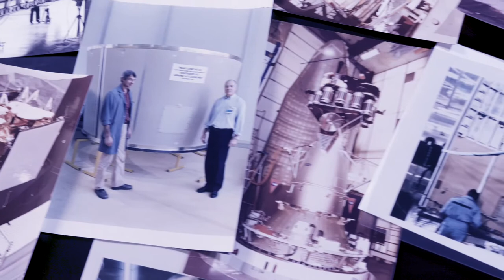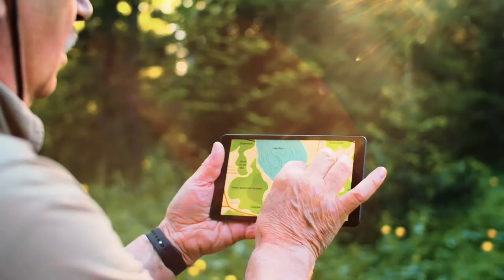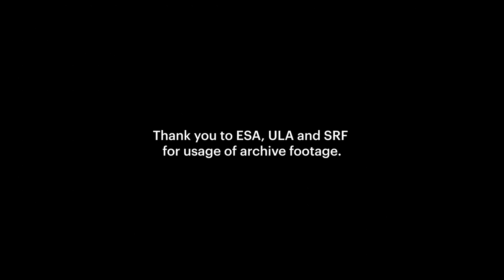Our Story.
Humans are pioneers. They have always expanded the boundaries of knowledge, experience and space. We see ourselves in this tradition. We have been involved in space missions ever since the first endeavors – and we have always overcome the boundaries. The boundaries of our innovative home country, the boundaries between European and American partners, the boundaries of our atmosphere, the boundaries of what is technically possible. Pushing boundaries is a mindset. Anyone who flies customers into orbit and sets their sights beyond the horizon needs to be passionate, curious and have the will to innovate in order to meet the challenges that new worlds present. At thesame time, we are not daredevils, but have a down-toearth attitude.

A contradiction? No: because reliability, meticulous planning and a rigorous testing regime are mission critical. Necessary to allow us to turn any mission to overcome new frontiers into a calculable risk for our customers. To do this, we need craftsmanship as well as comprehensive engineering skills that allow us to think decades ahead. To realize what’s next beyond the limits of what’s currently feasible. Together with partners in Europe and the U.S., customers on every continent, and as part of the inhabitants of “Spaceship Earth,” we push boundaries of what’s imaginable – to reach new horizons, to advance humankind, and to enable the exploration of the world and beyond.

Are you onboard?